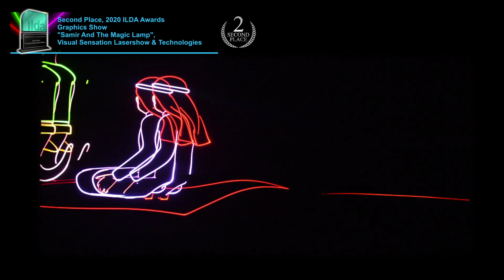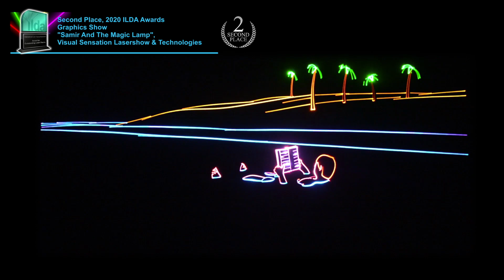2020 ILDA Awards - 2nd Graphics - "Samir and the Magic Lamp", Visual Sensation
An animation about little Samir who got lost. While searching for his parents, he finds a magic lamp. From this moment on, the most beautiful day in his life begins.

This received Second Place in the Graphics Show category at the 2020 ILDA Awards, presented November 22, 2020 at the online ILDA Cloud Conference.

Credits: Scenario: Maciej Lukaszewski; Laser designers: Jakub Walus, Anna Nadolna